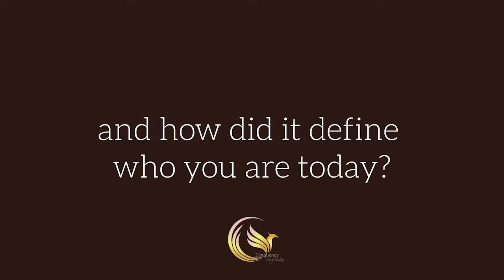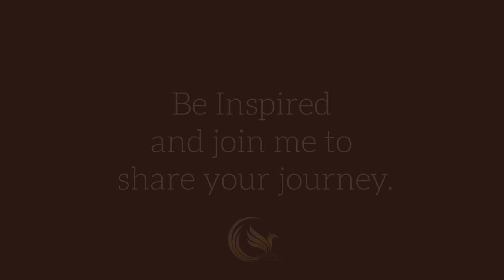Fighting Anxiety - Transformation Healing Podcast #118: Maria Mayes and Riya Wang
Podcast #118

I am so excited to invite all of you to join me with my amazing Podcast guest Maria Mayes at 11 AM PT time for our "Transformation Healing Podcast " to be inspired.

I am Riya Wang. Welcome to my podcast. "Transformation Healing"
"What does transformation Healing mean to you"?
"What challenges have you overcome in your life, and how did it define who you are today?"

By asking those questions to help raise our awareness of our living. Who you are? What's your purpose? Do the things you love to do that bring better joy to your life.

Today's guest, Maria is a well-being entrepreneur, teacher of yoga, meditation & Ayurveda, and Breath coach. She specializes in helping working parents with little time for themselves take their power back from anxiety. She loves bringing fun into my teaching and making it experientially like a mindful wine tasting & chakra meditation.

Guest Bio:

She helps working parents with high-stress jobs find their capacity to heal. She also helps her clients step up to 5 on the hamster wheel of productivity and feel more relaxed, less tense, and improve their mental focus.

 Maria is grateful to be able to pursue her passion for wellbeing in the workplace and at home. And also, she's been in the wine industry for 8 years.